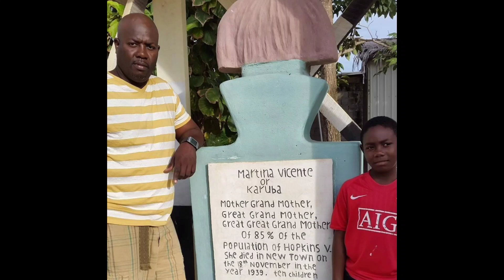GARIFUNA DRUMMING THROUGH THE STREETS IN ST MARTINS LAKE I BELIZE CITY ..🪘🇧🇿🪘🇧🇿🪘🇧🇿🪘🇧🇿